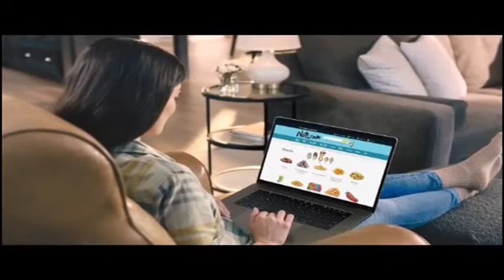Boomerang promos and commercials April 2nd 2021